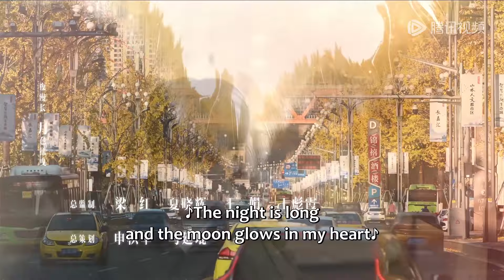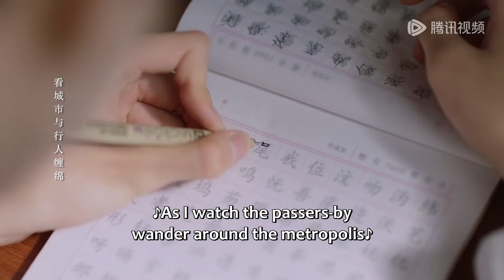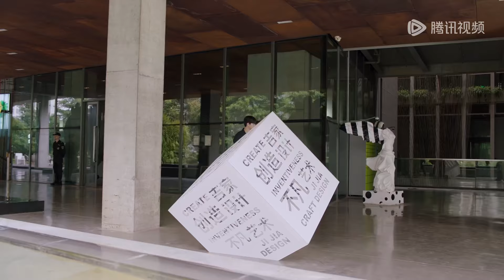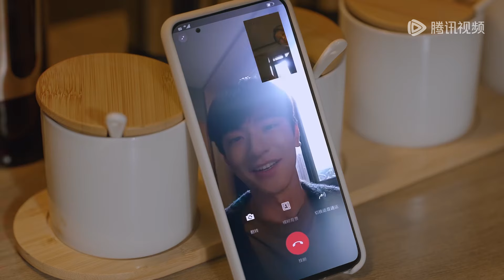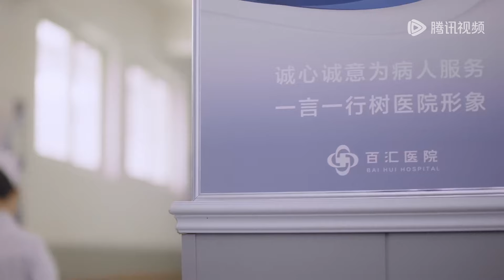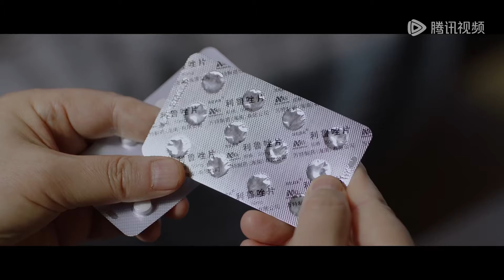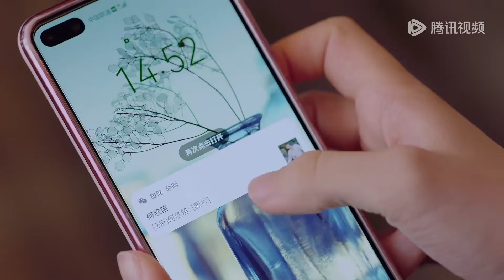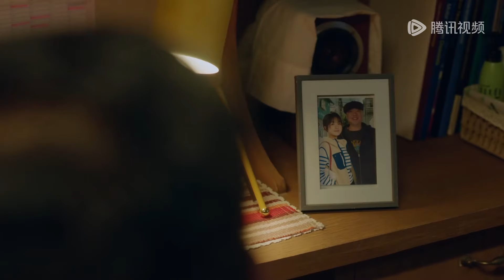ENG SUB 《谢谢你温暖我 Angels Fall Sometimes》合集版 Full Version Part 4 ——主演：林一、李兰迪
00:00 更多精彩视频尽在 WeTV / Tencent Video APP
00:30 下载 WeTV / Tencent Video APP 看海量完整版腾讯视频

《谢谢你温暖我》风华正茂的林拓与安知雀相识于大三暑假实习期的一次招聘会，两人一见钟情，彼此加深了解后确定了恋情。毕业季来临，二人携手从象牙塔走向社会，一起兼职、应聘、规划未来。虽然人生之路开展得并不顺利，但在彼此的鼓励下逐步走上正轨。当一切看似顺风顺水时，林拓被确诊为肌萎缩侧索硬化，就是俗称的渐冻症。渐冻症终止了林拓看似平凡却充满希望的人生，生命虽然缩短，但林拓在家人、恋人、朋友、同事们温暖和爱的陪伴下，从试图放弃到与绝症共存，最终勇敢地向病魔发出挑战。林拓身边的人和病友们也受到他的鼓舞，重新审视对待生命的态度，学会珍惜当下，决定努力无悔、充满希望地过好每一天。
☞主演：林一、李兰迪、孙天宇、李欣燃、林鹿、王宥钧、夏铭浩、任洛敏、高晴、姜超、刘钧、刘洁、陆骏瑶
【Starring】Lin Yi, Li Landi, Sun Tianyu, Li Xinran, Lin Lu, Wang Youjun, Xia Minghao, Ren Luomin, Gao Qing, Jiang Chao, Liu Jun, Liu Jie, Lu Junyao

00:00 Download "WeTV/Tencent Video (for The US)" APP Watch More Episodes
01:00 Join Membership Watch Full in Advance